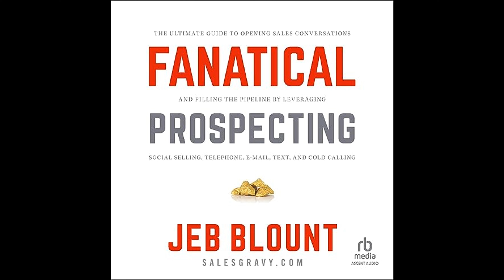Fanatical Prospecting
Get the Full Audiobook for Free:
"Fanatical Prospecting" is a comprehensive guide dedicated to the importance of relentless prospecting in sales, detailing strategies and techniques across different channels to consistently fill the sales pipeline with potential leads.